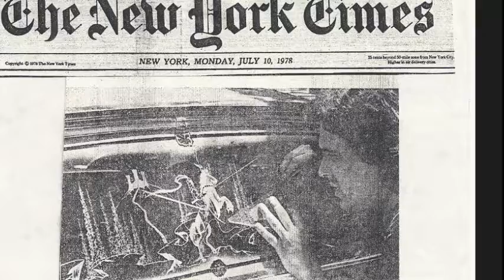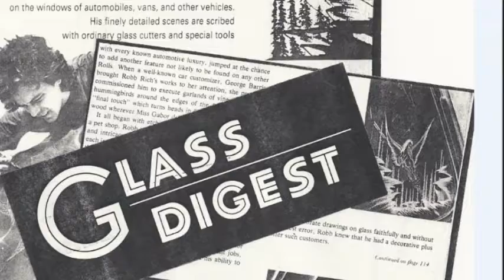etched glass "automotive crystal"..black & white...museum photos.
Rich cut glass...Old photos from. "The Trunk" .but you car guys won't want to miss this..."Trick from the Trunk. Sliding windows on International Scout 1...family comes together on the slide 2...opponents lock horns on the slide...Stay Tooned. for more "Tales from the trunk"...An Automotive Crystal Museum of acclaimed glass artist robb rich. use stop action for close study...coming a little longer than soon..."Hollywood & Cars"...documentary...